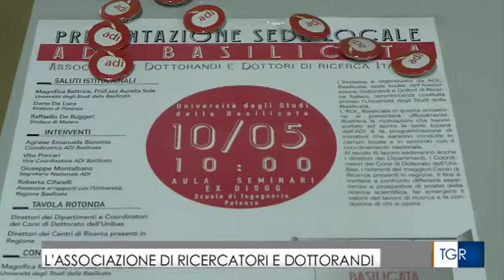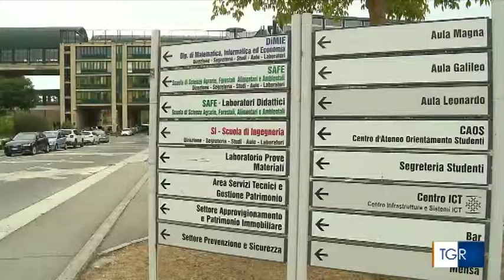ADI Basilicata si presenta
Il TGR Basilicata ha dedicato un servizio alla presentazione ufficiale di ADI Basilicata ai colleghi di Unibas. All'evento sono intervenuti la coordinatrice di ADI Basilicata, Agnese Emanuela Bonomo, il segretario nazionale dell'ADI, Giuseppe Montalbano, la rettrice dell'ateneo lucano, Prof.ssa Aurelia Sole e numerose altre personalità istituzionali e accademiche.

Nel servizio del TGR Basilicata i colleghi raccontano le motivazioni che li hanno portati alla costituzione di una sede lucana dell'ADI.